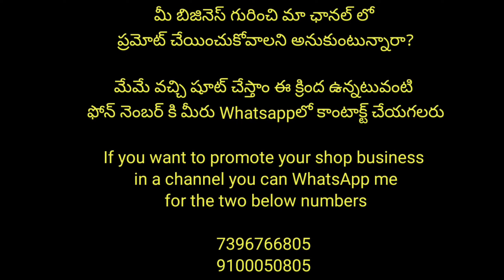Meesho Trending Kurtis collection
codes
16909340
2087612
11452720
14944957
24894724

saree code
20041678
20750856